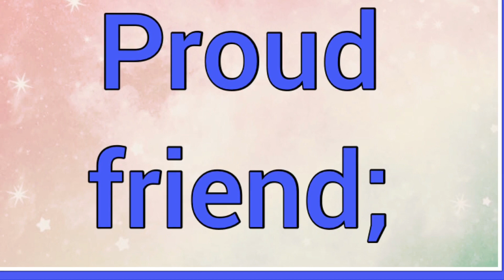Delvin | Name Origin Meaning Variations